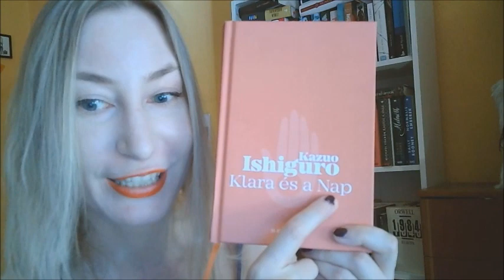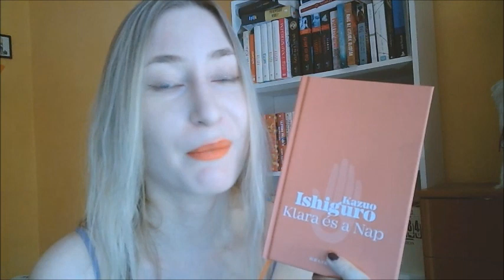Kazuo Ishiguro: Klara és a Nap ajánló, értékelés (spoilermentes)